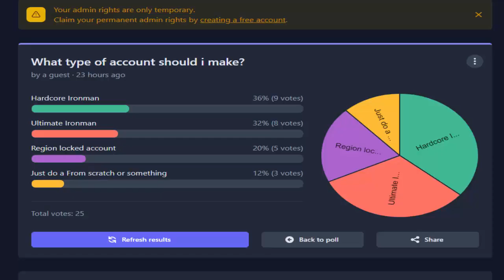[R2] Future Events + Upcoming balancing changes